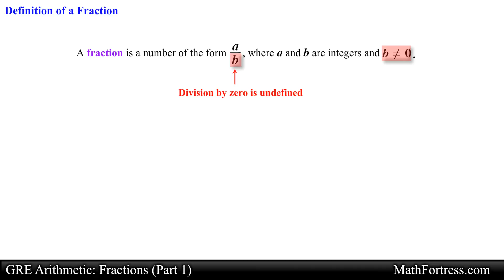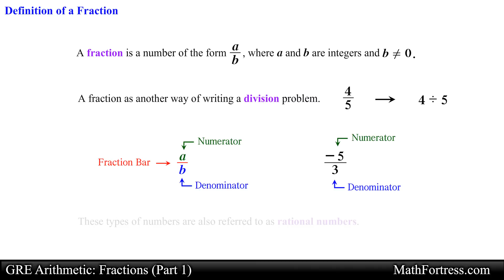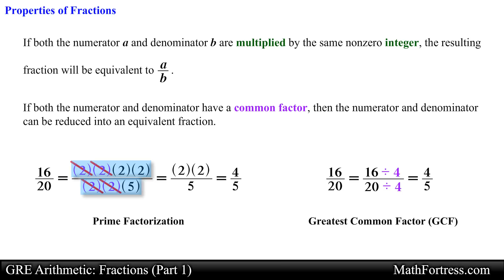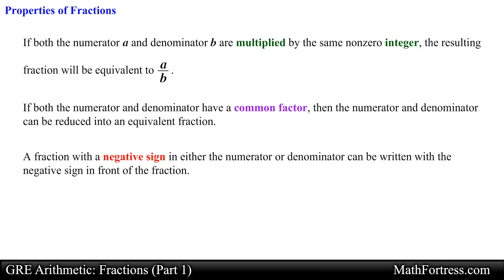GRE Arithmetic: Fractions (Part 1 of 5) | Basics, Definitions, Properties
This video is a review of basic arithmetic for the purpose of solving problems on the quantitative reasoning section of the GRE revised General Test. This video covers the basics of fractions. Topics covered include: The definition of a fraction and properties of fractions.

0:00 Introduction
0:13 Definition of a Fraction
1:08 Properties of Fractions

Amazon Prime Video

Bitcoin (BTC): 16NaDKvXa25TuQQ9813CtoWHGrn4g7urQp
Bitcoin Cash (BCH): 12TvhGQk1wATXpoQcDJCa7Yc9UAnks91Kk
Ethereum (ETH): 0x99d0295e78147b920fE493cC876a74fBC53EECB7
Ethereum Classic (ETC):
0x34f33324b36A6041a128A28e66a99Fd117FCe99a
Litecoin (LTC): LdvzBC4nTx1ERu6QwbhVaBU4n1UPYs2jME
Basic Attention Token (BAT): 0xFE106dBe54B11F990D93b372dBE5d38E9615196F
Zcash (ZEC): t1NUxoiQZSJENppQyJDhiBK1K2Vqrnz1gUz
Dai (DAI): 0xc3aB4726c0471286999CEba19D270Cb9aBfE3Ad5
Ripple (XRP): Wallet: rw2ciyaNshpHe7bCHo4bRWq6pqqynnWKQg | XRP Tag: 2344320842
Augur (REP): 0xAA329a15407B3F8d0b5A4160BF6B8F0D7296b1fA
Stellar (XLM): Wallet: GDQP2KPQGKIHYJGXNUIYOMHARUARCA7DJT5FO2FFOOKY3B2WSQHG4W37 | XLM Memo: 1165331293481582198
EOS (EOS): Wallet: coinbasebase | EOS Memo: 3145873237
STEEM: mathfortress